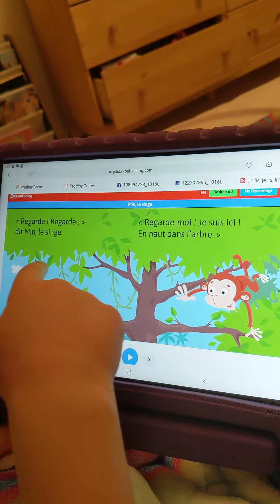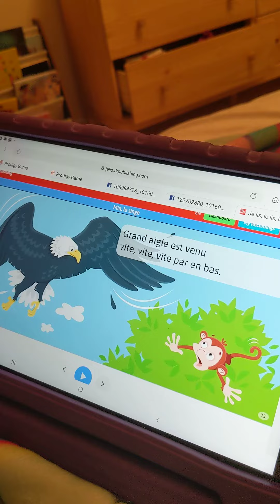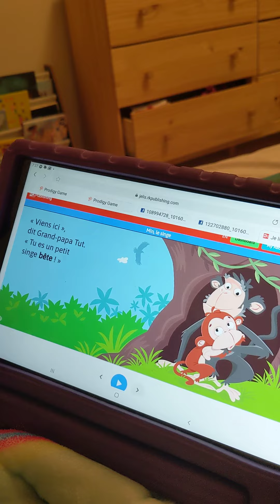Rose Reads Min le singe